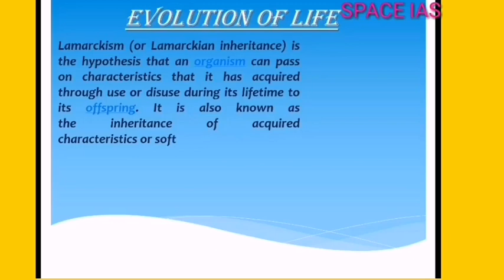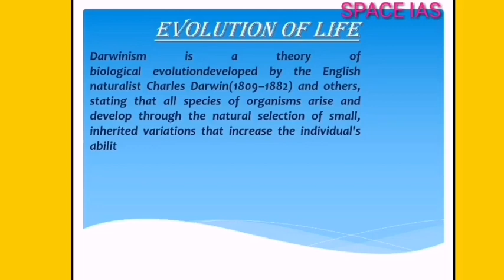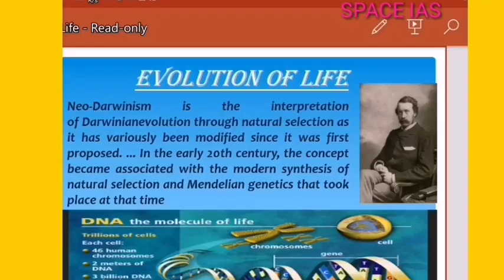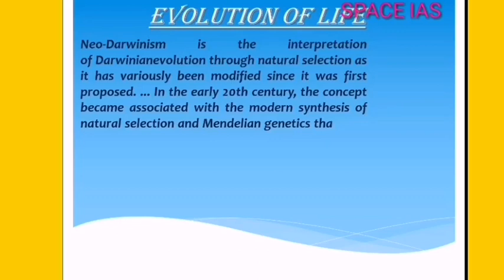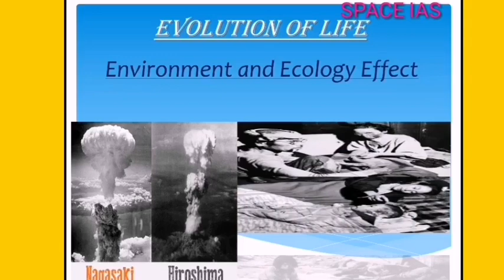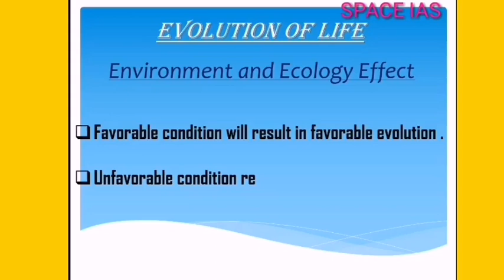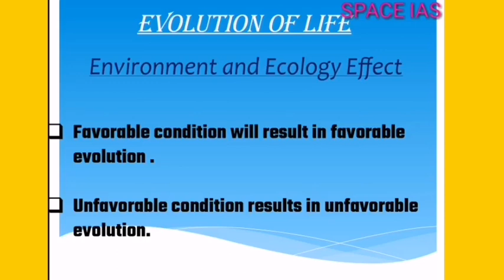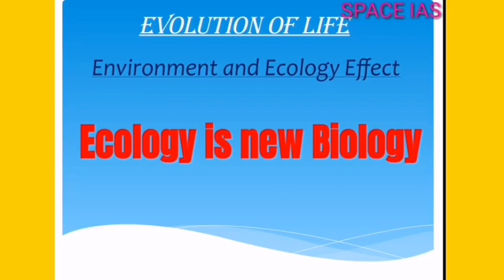Evolution of life || UPENDRA ANMOL SIR || SPACE IAS ACADEMY